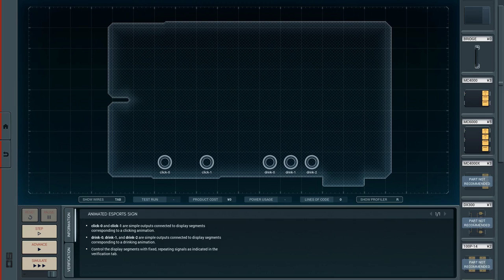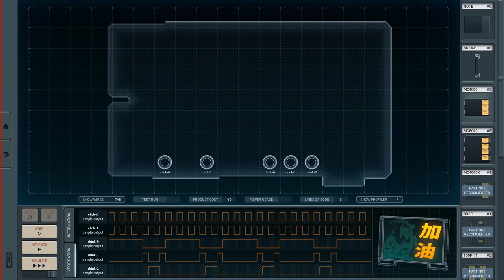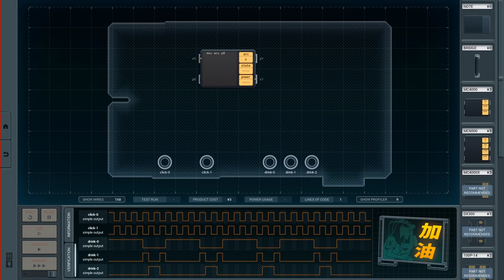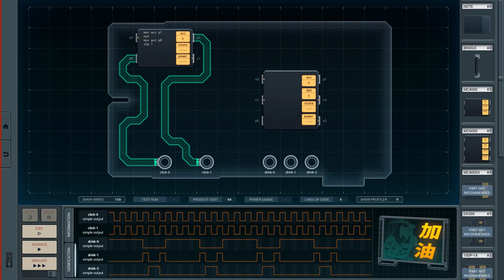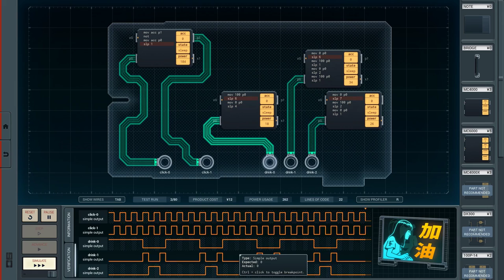Shenzhen I/O [4] Animated Esports Sign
Absolute brain failure on this one along with a time constraint distracting me. Boolean logic would be very useful here. I also need to actually look into what the bus does more here.